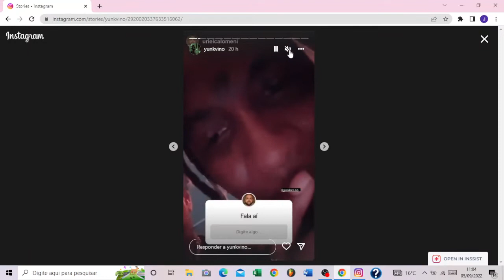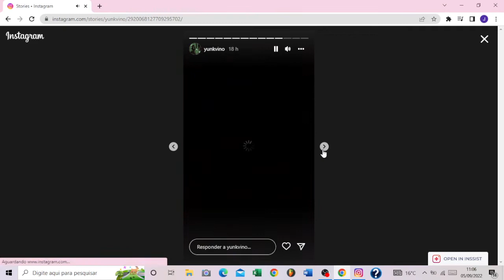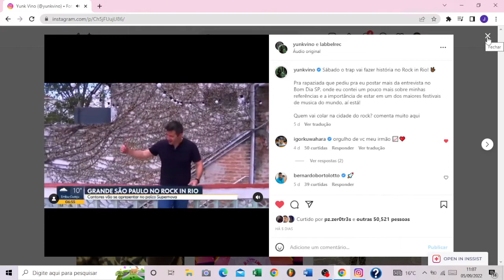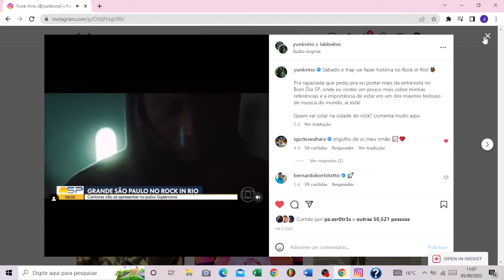Yunk Vino fazendo Show no Rock In Rio SUPERNOVA [Compilado] Pt. 1